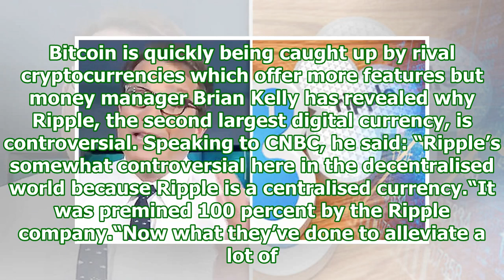Bitcoin price threat: trader reveals why next cryptocurrency ripple is so controversial